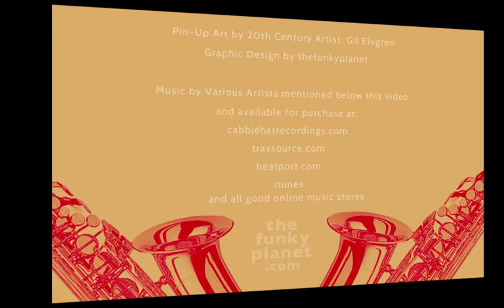Electro 'Swing-Jazz' Summer Madness - episode 06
Electro 'Swing-Jazz' Dance Music and 'Electro Swing' for the twenty-first century clubber and non-clubber influenced by the Swing Era of the 1920 to the 1950s.
FUNNY & SEXY T-SHIRTS.

TRACK LIST OF MUSIC PLAYED
00:00 Tell Me Boy by Sugar Pie & The Candymen
02:40 Tini Mini Lady by Electro Swing Cartel
06:30 Backside by Emsy Prank
09:25 Escucha la Musica by Ariano Kina & Cristian Stolfi
15:08 Stay Away From My Man by Jojo Effect
19:05 Clap Your Hands by Parov Stelar
23:20 The Gypsy by Mojilto Brothers
27:10 Notes of the Past by Ely Bruna & Papik
32:35 False Note by Ricky Phillips and Maestro Garofalo
35:15 Big Band by The Horns of Plenty
37:45 Worm by GramophoneDzie
43:25 Da Jazzz by Chanson 'E'
49:30 Bake A Cake by Tommy Largo
54:35 Banging, Swinging, Dancing by CEVs
1:00:00 Jezboom by Chanson 'E'
1:06:00 All The Things by Delgado